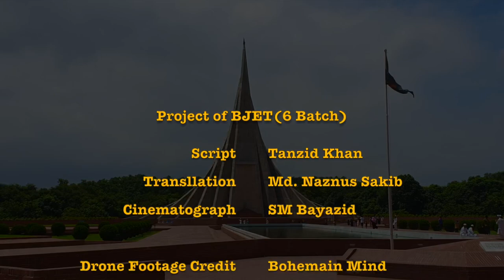National Memorial - Documentary in Nihongo(Japanese Language)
This Video is made for Education purpose. This Documentary made as assignment of BJET (Bangladesh Japan ICT Training Program).

Background Music Credit to: Flash Mon - Enam Medical Students

Subtitles:
In 1971, after long 9months of war, Bangladesh got its independence. In this war, about 300 thousand people were martyred. This independence is written with blood of these martyrs in the wall of history. To remember them, Smriti Shoudho was made.

Smriti Shoudho means National Memorial which was established in 1974. The name of its architect is Syed Mainul Hossain. He portaited 7 Bir Sreshtho which is the best amongst the best freedom fighters through his sculpture. It is situated at Savar in Dhaka.

December 16th is our "Bijoy Dibash" which means Victory day. For the Bangladeshi people it is a day of both saddness and happiness. In this day everyone offer flowers and show their respect. Smriti Shoudho is very important to represent the history behind birth of Bangladesh. We express deepest respect to these martyrs.
We are ending it here.